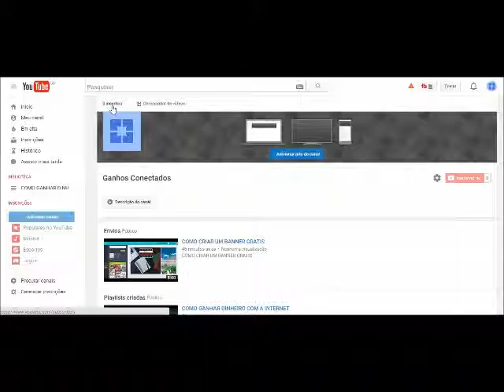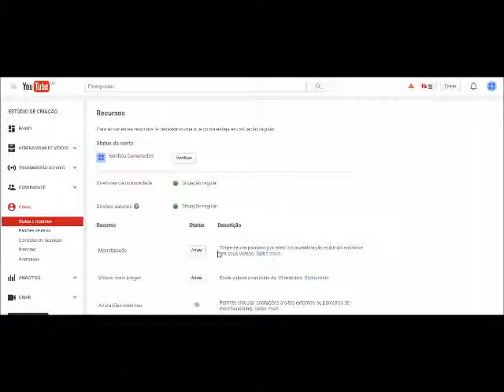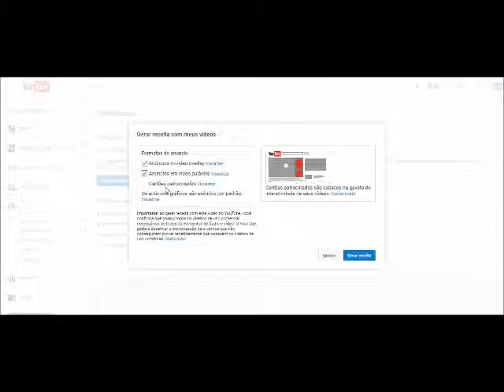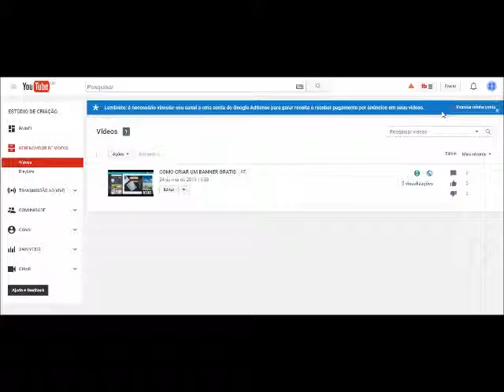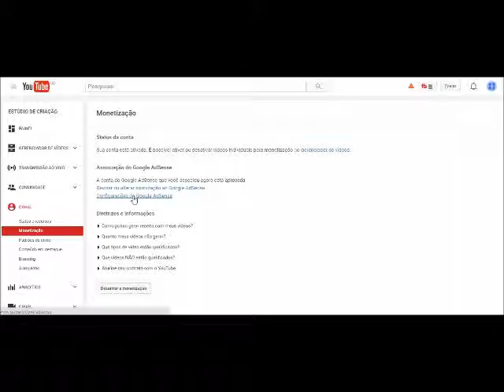COMO ATIVAR A MONETIZAÇÃO DO SEU CANAL NO YOUTUBE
APRENDA COMO ATIVAR A MONETIZAÇÃO DO SEU CANAL NO YOUTUBE

VEJA PASSO A PASSO COMO ATIVAR A MONETIZAÇÃO DO SEU CANAL NO YOUTUBE,  GANHAR DINHEIRO TRABALHANDO  PELA INTERNET

Agência de Dicas
Tem como Objetivo Principal, passar Truques e Sugestões para tornar o seu dia a dia mais Prático.

Com Dicas de como ganhar dinheiro com a Internet e trabalho em casa

Receitas Econômicas rápidas  e  saborosas

Planejamento Financeiro aprenda a controlar seus gastos

Planeje suas viagem com nossas sugestões

Tutoriais Básicos de como utilizar a Internet  e muitas outras novidades.

Sugestões de vídeos:

Como solicitar um cartão de crédito sem Consulta ao SPC e Serasa

Como fazer Banner em 5 minutos

Como cortar um Vídeo no Atube Catcher

Consulte demais vídeos em nosso canal.

Participe:

Envie suas Dúvidas e Sugestões irei responder o mais breve possível.